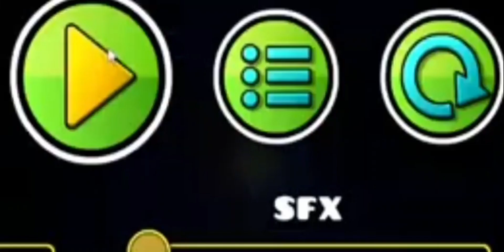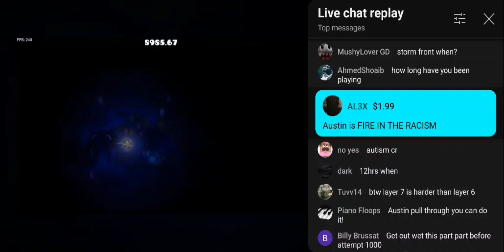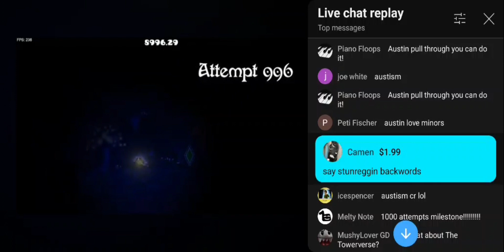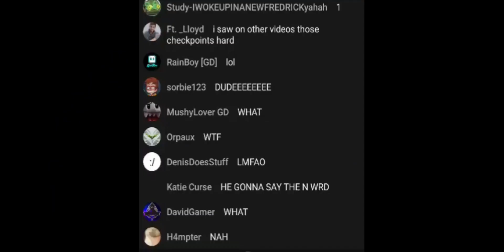Rage and Out of Context Compilation #4.